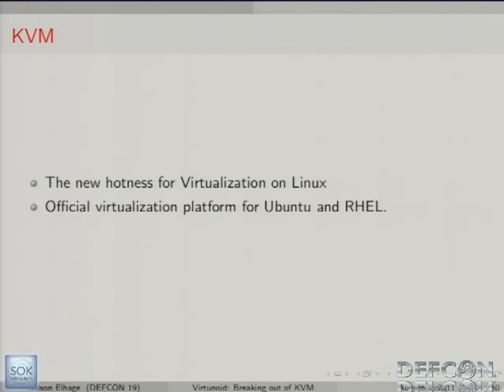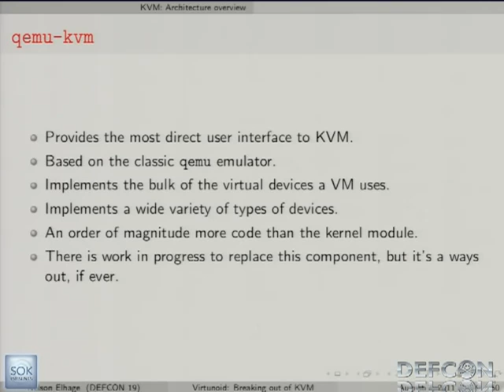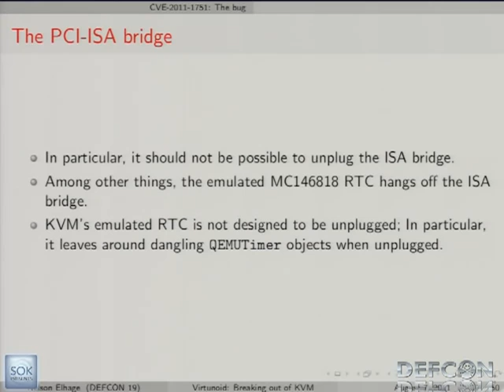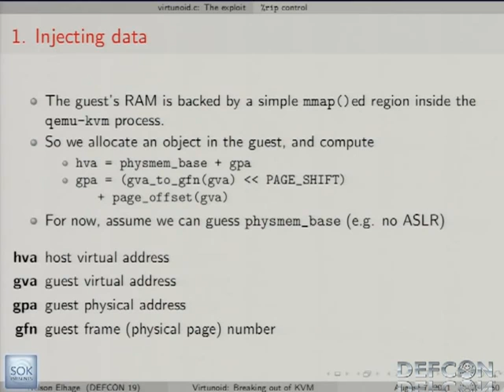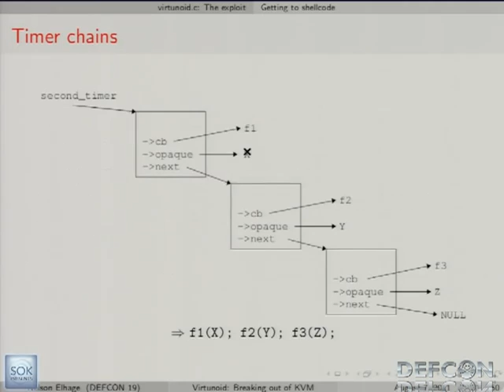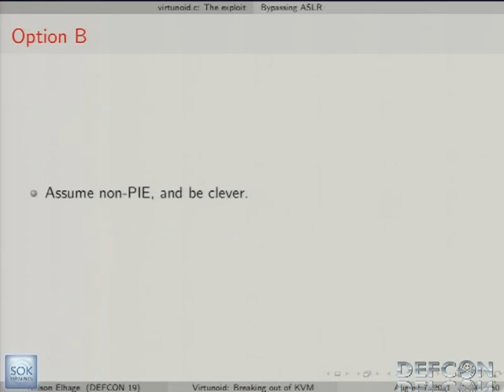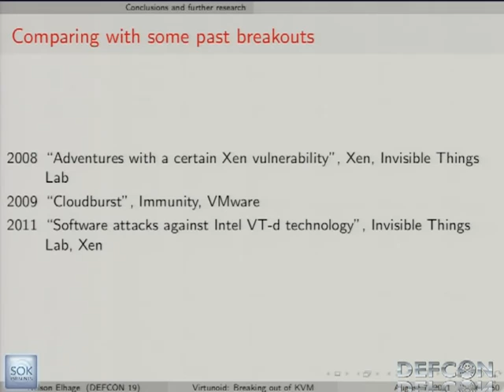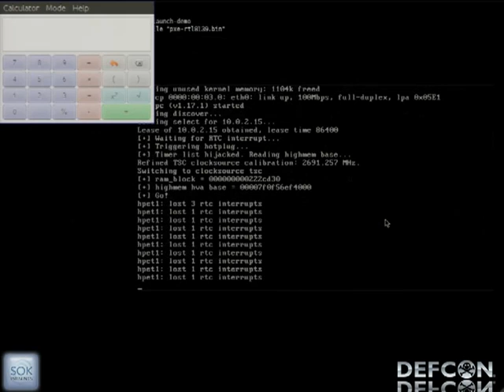DEFCON 19 Virtualization under attack Breaking out of KVM